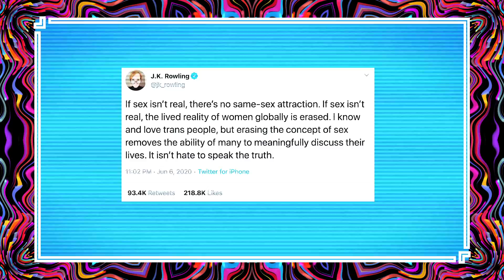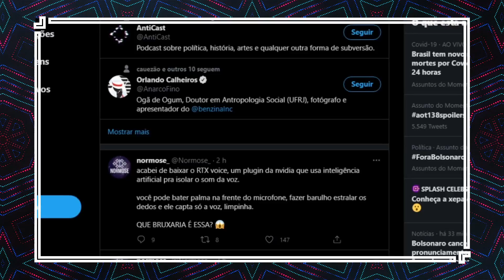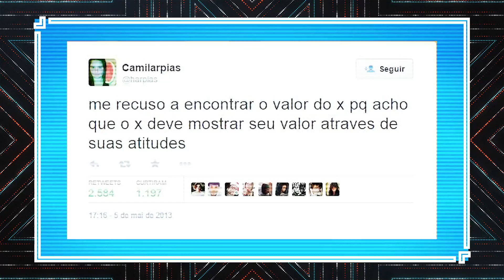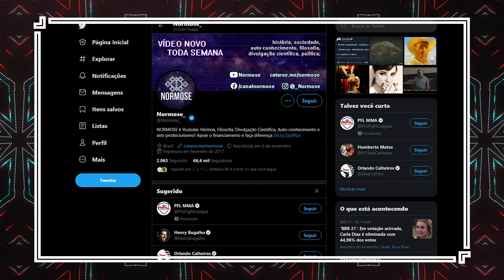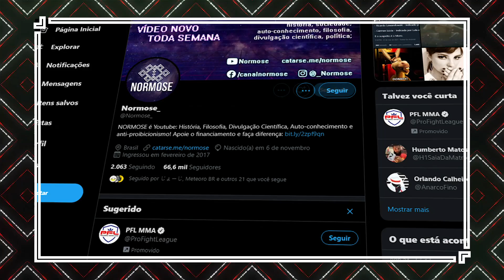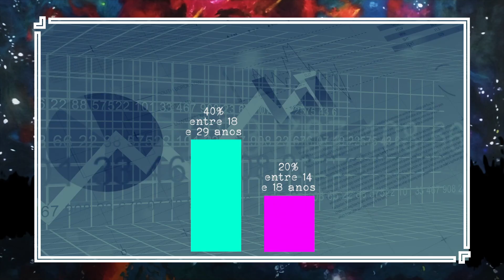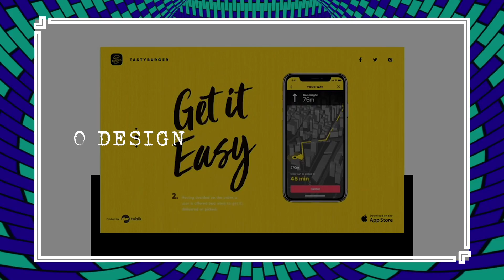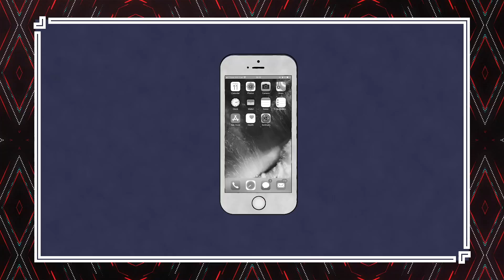Twitter: ODEIO mas NÃO CONSIGO LARGAR! | Mecanismos do vício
twitter é rede social da discórdia, do conflito e do amor. Amor e ódio, conflito e dor. Meme e amor. O twitter é a rede onde tudo acontece.  Como sua RAIVA é vendida? Você está VICIADO e não percebeu!

Mas será que tudo é positivo? Não tem nada tóxico nessa rede? É o que conversamos no vídeo de hoje. Como sua RAIVA é vendida? Você está VICIADO e não percebeu!
Como manter o Normose existindo?
PIX tem mantido esse canal vivo!

1. ASSINE O CATARSE - renovamos os projetos e as recompensas, fique de olho em nosso catarse! Todo pequeno valor faz a diferença!

2. PIX - Mas se não puder assinar, faça um PIX que também faz a diferença!

Picpay: @normose

Como ajudar o Normose não financeiramente?

1. Dê like nos vídeos
2. Comente algo para engajar
3. Compartilhe no Zap ou
4. Traga um amigo
5. Derrube o Bolsonaro!
Agora Normose é uma equipe! Contribua!
☸  Gostou das artes? Siga as artes de João Tila!
☸ arte e design: joão tila
☸ instagram e twitter: @tilabgf

FONTES: NÃO ACREDITE EM MIM! Confira minhas fontes!

Emotions and Information Diffusion in Social Media—Sentiment of Microblogs
and Sharing Behavior (PDF BAIXADO)

uma revisão sistemática de seus antecedentes e
consequentes no comportamento humano.

Livro: Stephen R. Barnard - Citizens at the Gates - Twitter neworked, publics and the transformation
of american Journalism

Twitter Reaction to Events Often at Odds with Overall Public Opinion

Twitter e Facebook viciam mais do que álcool e cigarro, diz estudo

O TWITTER E A FORMAÇÃO DE VÍNCULOS NAS REDES SOCIAS - Emanuel Novaes Colombari

A Comprehensive Analysis of Twitter Trending
Topics

Podcast: Naruhodo 44:
Naruhodo #44 - O que é e como funciona o efeito Mandela?

Naruhodo! 262
Por que damos mais atenção às notícias ruins?